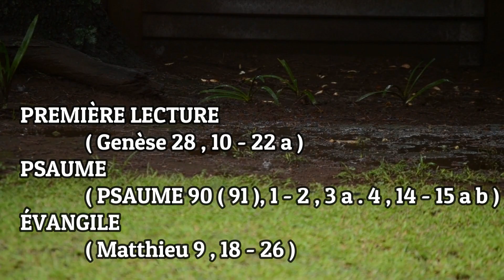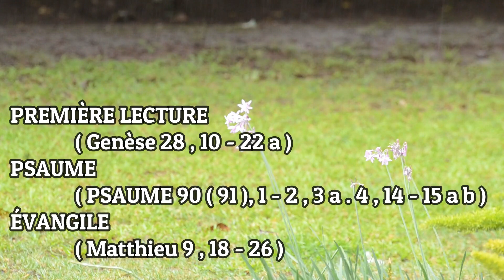Écoute : Parole et Évangile du LUNDI 10 JUILLET 2023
PREMIÈRE LECTURE

« Il eut un songe : une échelle était dressée, et des anges de Dieu montaient et descendaient. Le Seigneur dit… » ( Genèse 28 , 10 - 22 a )

En ces jours-là,    Jacob partit de Bershéba et se dirigea vers Harane.
    Il atteignit le lieu où il allait passer la nuitcar le soleil s’était couché.
Il y prit une pierre pour la mettre sous sa tête,et dormit en ce lieu.
    Il eut un songe :voici qu’une échelle était dressée sur la terre,son sommet touchait le ciel,et des anges de Dieu montaient et descendaient.
    Le Seigneur se tenait près de lui. Il dit :« Je suis le Seigneur,le Dieu d’Abraham ton père,le Dieu d’Isaac.
La terre sur laquelle tu es couché,je te la donne, à toi et à tes descendants.
    Tes descendants seront nombreuxcomme la poussière du sol,vous vous répandrez à l’orient et à l’occident,
au nord et au midi ;en toi et en ta descendanceseront bénies toutes les familles de la terre.
    Voici que je suis avec toi ;je te garderai partout où tu iras,et je te ramènerai sur cette terre ;
car je ne t’abandonnerai pasavant d’avoir accompli ce que je t’ai dit. »
    Jacob sortit de son sommeil et déclara :« En vérité, le Seigneur est en ce lieu !
Et moi, je ne le savais pas. »
    Il fut saisi de crainte et il dit :« Que ce lieu est redoutable !
C’est vraiment la maison de Dieu,la porte du ciel ! »
    Jacob se leva de bon matin,il prit la pierre qu’il avait mise sous sa tête,il la dressa pour en faire une stèle,et sur le sommet il versa de l’huile.
    Jacob donna le nom de Béthel (c’est-à-dire : Maison de Dieu)à ce lieu qui auparavant s’appelait Louz.
    Alors Jacob prononça ce vœu :« Si Dieu est avec moi,s’il me garde sur le chemin où je marche,
s’il me donne du pain pour mangeret des vêtements pour me couvrir,    et si je reviens sain et sauf à la maison de mon père,le Seigneur sera mon Dieu.
    Cette pierre dont j’ai fait une stèlesera la maison de Dieu. »

PSAUME

( PSAUME 90 ( 91 ), 1 - 2 , 3 a . 4 , 14 - 15 a b )

Quand je me tiens sous l’abri du Très-Hautet repose à l’ombre du Puissant,je dis au Seigneur : « Mon refuge,mon rempart, mon Dieu, dont je suis sûr ! »

C’est lui qui te sauve des filets du chasseuril te couvre et te protège.
Tu trouves sous son aile un refuge :sa fidélité est une armure, un bouclier.

« Puisqu’il s’attache à moi, je le délivre ;je le défends, car il connaît mon nom.
Il m’appelle, et moi, je lui réponds ;je suis avec lui dans son épreuve. »

ÉVANGILE

« Ma fille est morte à l’instant ; mais viens, et elle vivra » ( Matthieu 9 , 18 - 26 )

Evangile de Jésus-Christ selon saint Matthieu

En ce temps-là,    tandis que Jésus parlait aux disciples de Jean le Baptiste,voilà qu’un notable s’approcha.
Il se prosternait devant lui en disant :« Ma fille est morte à l’instant ;
mais viens lui imposer la main,et elle vivra. »
    Jésus se leva et le suivit, ainsi que ses disciples.

    Et voici qu’une femmesouffrant d’hémorragies depuis douze ans
s’approcha par derrièreet toucha la frange de son vêtement.
    Car elle se disait en elle-même :« Si je parviens seulement à toucher son vêtement,je serai sauvée. »
    Jésus se retourna et, la voyant, lui dit :« Confiance, ma fille !
Ta foi t’a sauvée. »
Et, à l’heure même, la femme fut sauvée.

    Jésus, arrivé à la maison du notable,vit les joueurs de flûteet la foule qui s’agitait bruyamment.
Il dit alors :    « Retirez-vous.
La jeune fille n’est pas morte : elle dort. »
    Mais on se moquait de lui.
Quand la foule fut mise dehors,il entra, lui saisit la main,et la jeune fille se leva.
    Et la nouvelle se répandit dans toute la région.